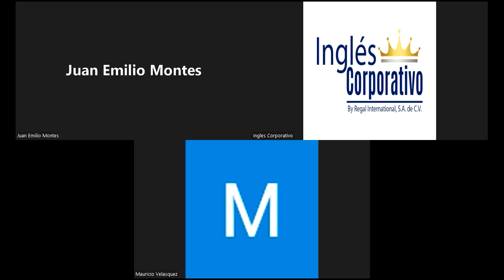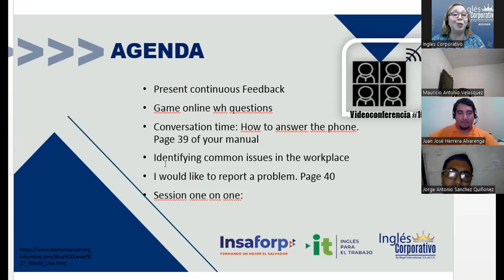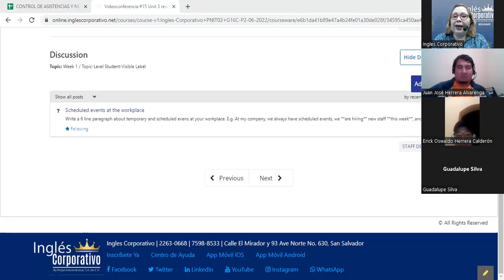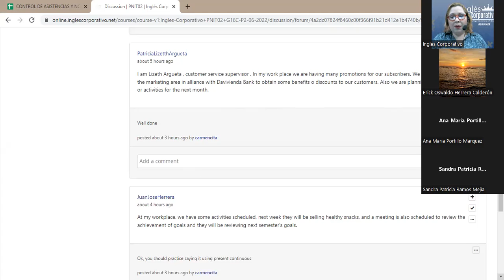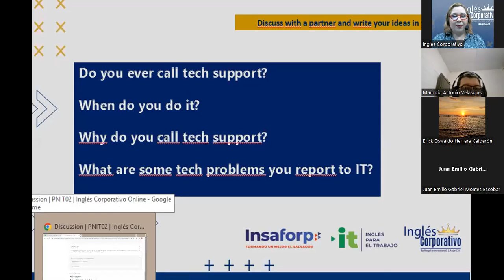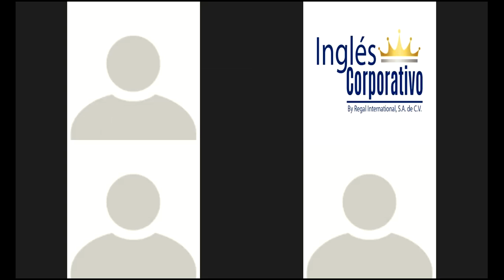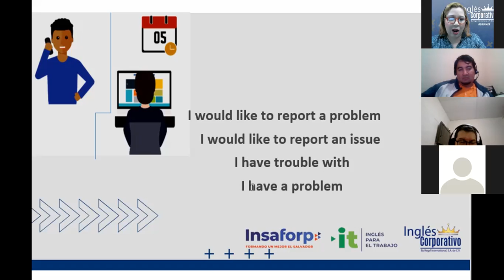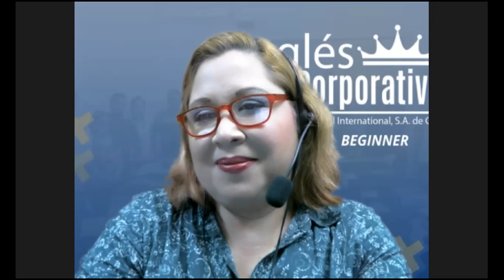Inglés Corporativo-14-07-2022-Ways to report a problem